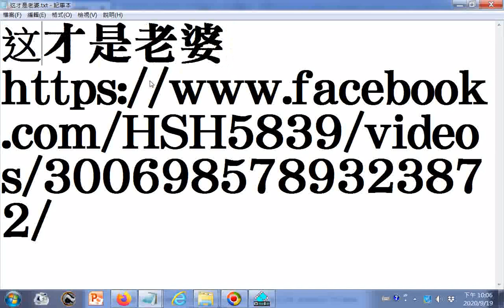这(這)才是#老婆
閩南語讀經影片合輯